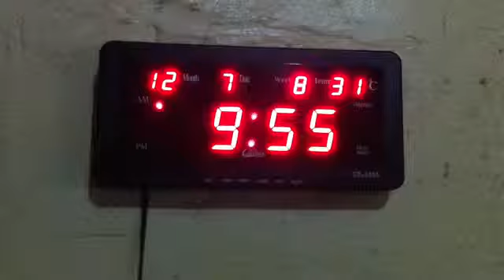pusang inang nyong lahat!